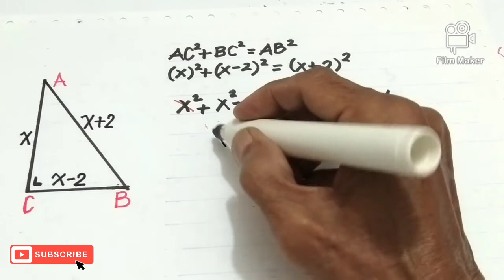HOT SOAL PYTHAGORAS || dengan panjang sisinya dimasukkan variabel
Channel SAHIR VLOG CLP selalu berusaha untuk membagi pengetahuan tentang matematika..dengan maksud agar anak anak kita makin cerdas dan kita orang tua bisa membimbing anak anak kita, oleh karena itu mohon dukungannya dengan cara subscribe like dan comment, terima kasih atas dukungannya, tonton sampai habis video HOT SOAL PYTHAGORAS semoga bermanfaat untuk kita semua... 🙏

jefferson Almeida,
juli mo2,